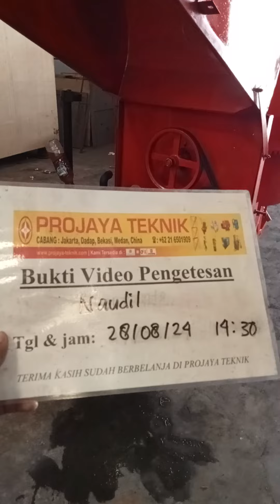PENGETESAN MESIN MOLEN 500LT YAKUZA DAN DIESEL ENGINE TF85R YANMAR PROJAYA TEKNIK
PROJAYA TEKNIK Menyediakan berbagai tipe genset dari ukuran kecil, sedang dan ukuran besar, menjual berbagai jenis mesin diesel, alat-alat tehnik power tools , travo las inverter , portable welding generator , pompa-pompa rumah tangga , waterpump , Pompa NS , alat-alat pertanian , persawahan , alat-alat kontruksi dan bangunan , compressor angin , vacuum cleaner , dan berbagai jenis alat-alat lainnya

Alamat Toko :

PUSAT : Projaya Teknik Sunter Jakarta Utara

Jalan Danau Sunter Utara No.J12/20-21, RT.10/RW.14, Sunter Agung, Tj. Priok, North Jakarta, Daerah Khusus Ibukota Jakarta 14350

Projaya Teknik Caringin Bogor

Jl. Tangkil - Agrabinta, Caringin, Kec. Caringin, Bogor, Jawa Barat 16730

Projaya Teknik Dadap Tangerang

pergudangan pantai indah blok FG 21, Tim., Kosambi, Dadap, Kec. Kosambi, Tangerang, Banten 15213

Jam operasi:

Senin-Jumat  : Pk 08:00-16:30

Sabtu              : Pk.08.00-14.00

Minggu.          : Tutup

Untuk info lebih lanjut mengenai harga atau type lainnya silahkan hub Projaya Teknik 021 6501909 Wa 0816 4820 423